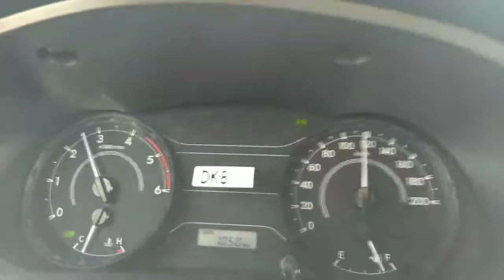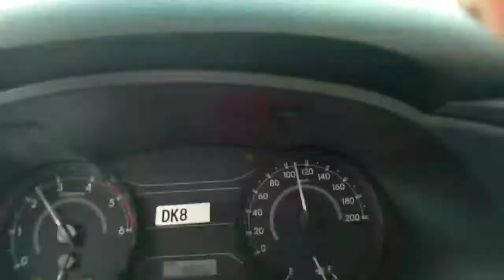Road Tests in New Car,In Riyadh Saudi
i'm Happy to Road test the New Car Here in Riyadh Saudi, even Sand storm